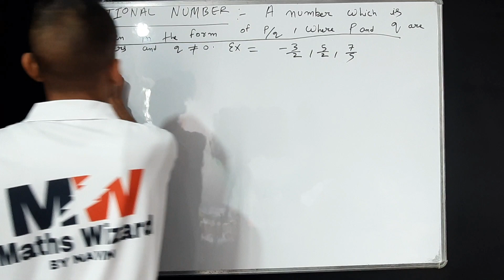DEFINITION OF RATIONAL NUMBER